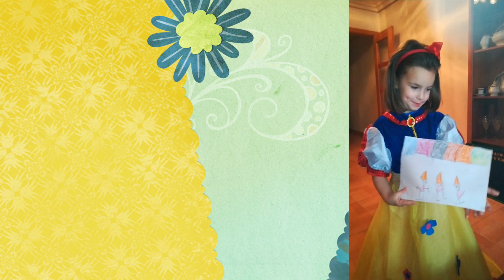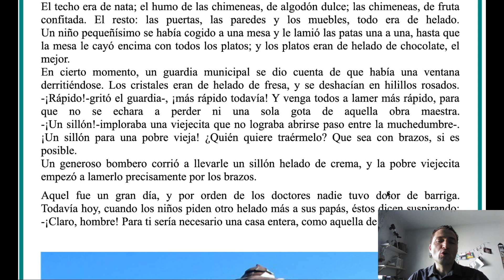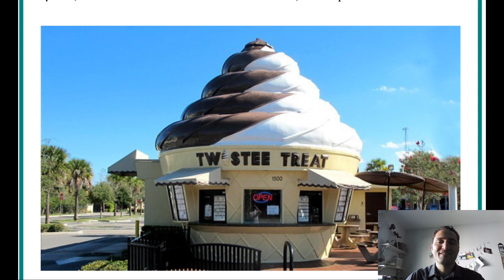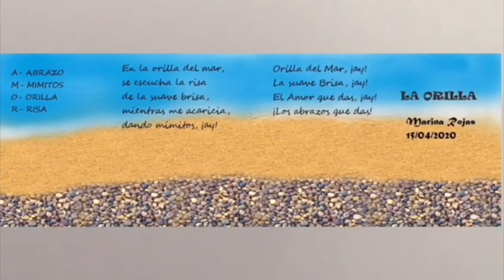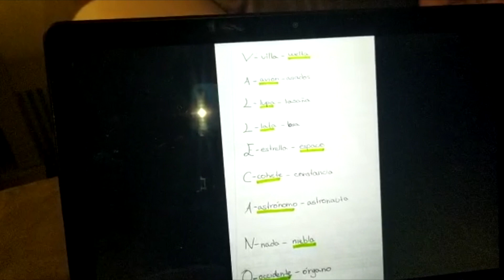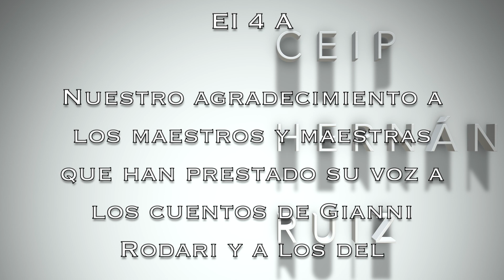CUENTOS DÍA DEL LIBRO - CENTENARIO NACIMIENTO GIANNI RODARI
Alumnado del centro ha redactado sus propias historias, basadas en la forma de escritura del gran creador de cuentos Gianni Rodari del que celebramos el centenario de su nacimiento, profesorado del colegio ha leído estas historias del alumnado y también otros cuentos de Gianni. Disfrutad de este pequeño-gran homenaje que realizamos en la celebración del Día del Libro